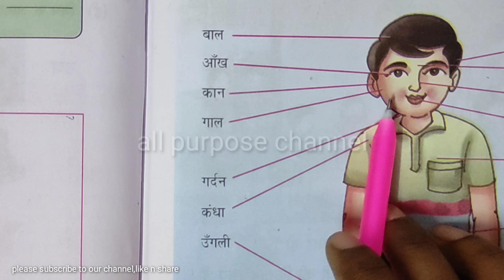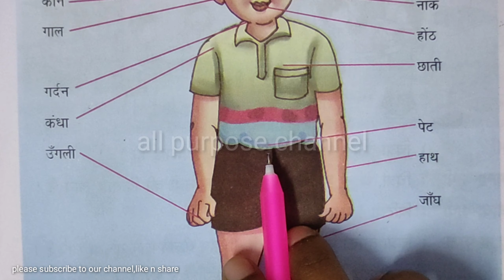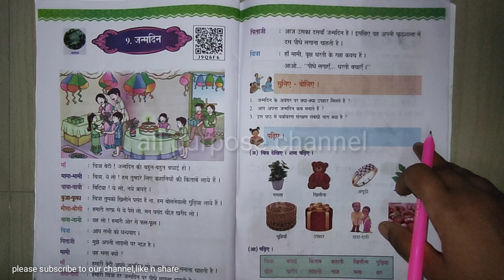6th class hindi lesson,6th class hindi lesson,new 6th hindi lessons,6th class hindi new syllabus,